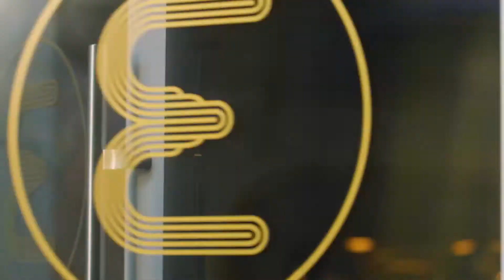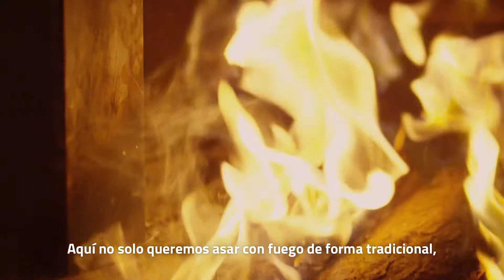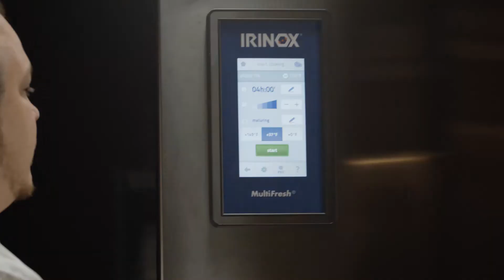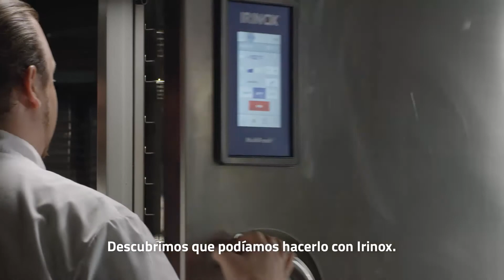Fresh Stories | Ember Miami